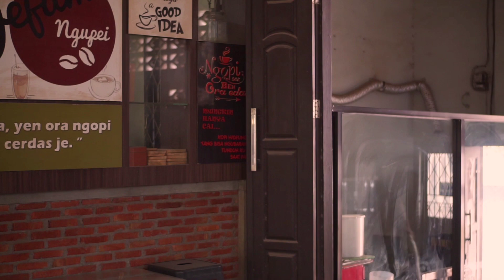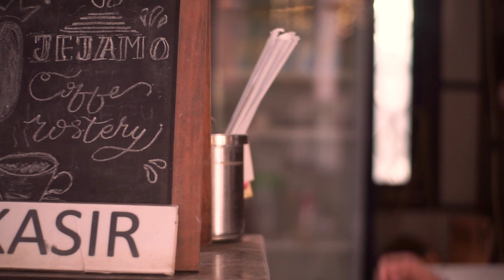Waiters Muda || Nabilul Wildan Alkays || VISUAL NARATION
Judul: Waiters Muda
Nama: Nabilul Wildan Alkays
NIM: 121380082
Logline: Riska (20) berprofesi sebagai waiters di sebuah cafe bernama Jejamo yang beralamat
di Jl. Raflesia Jalur II No.21, Way Kandis, Kec. Tj. Senang, Kota Bandar Lampung, Lampung
35141. Ia sudah menjalani profesi ini selama 1 tahun 3 bulan, dengan menjadi seorang waiters
pastinya ia diharuskan untuk bisa memberikan pelayanan yang baik, agar para pengunjung
merasa nyaman dan mempunyai keinginan untuk kembali lagi ke cafe tersebut.
Dosen Pengampu: PG Wisnu Wijaya, S.Sn., M.Sn.
Asisten Praktikum: Rahardian Firmansyah